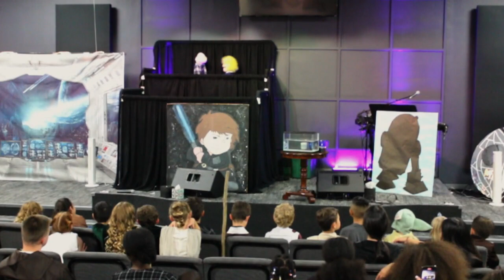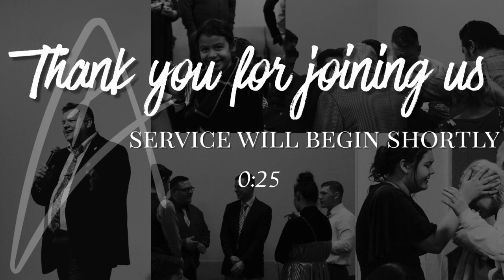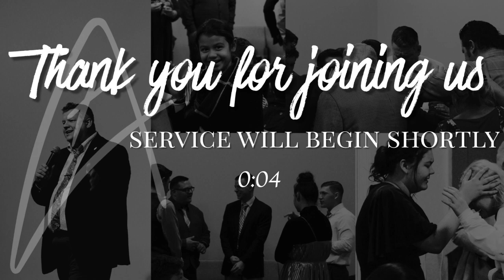"May the Lord be With You" Kids Day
Kids Day 31 July 2022